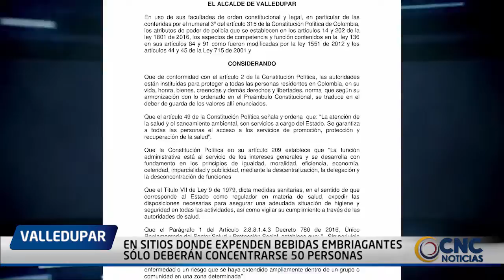MAXIMO 50 PERSONAS